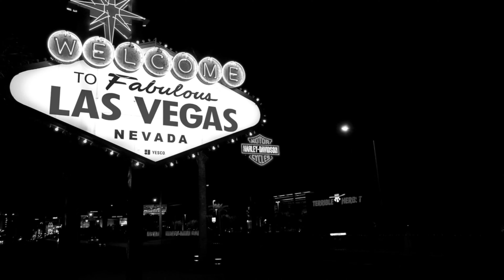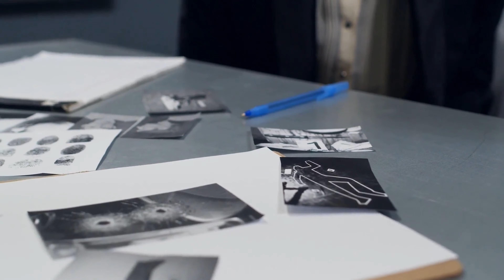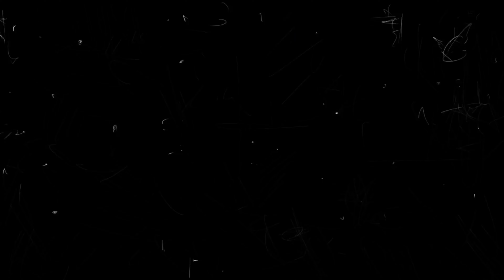The Talented & TRAGIC Life of Tupac Shakur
Dive into the life, legacy, and enigma of one of hip-hop's inexhaustible idols, Tupac Shakur. Join us as we unravel his life story, the mystery surrounding his murder, investigation controversies, and an enduring legacy.

Channel Roadmap:

#1: Improve music/sound effects.
#2: Learn more about animation.

Get 40 FREE Etsy listings when you use this link on a NEW shop: